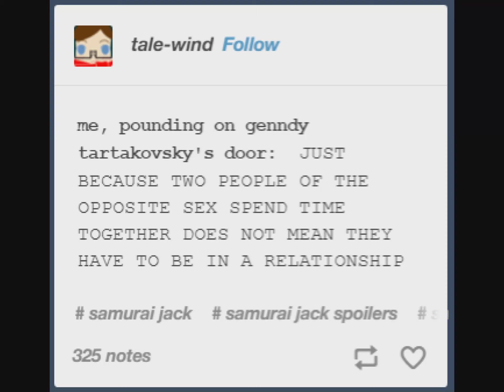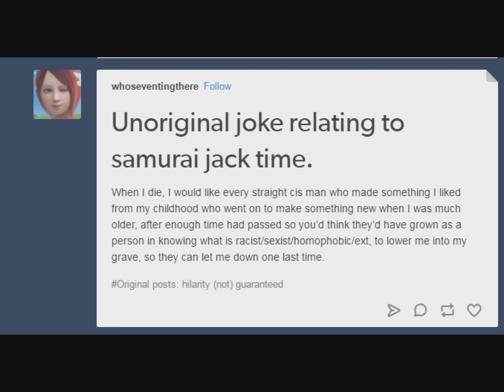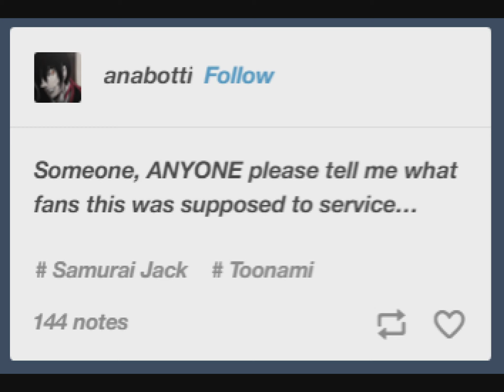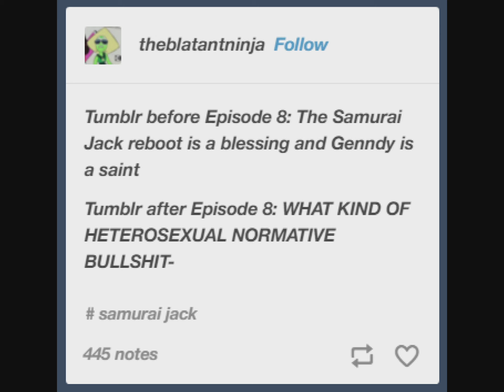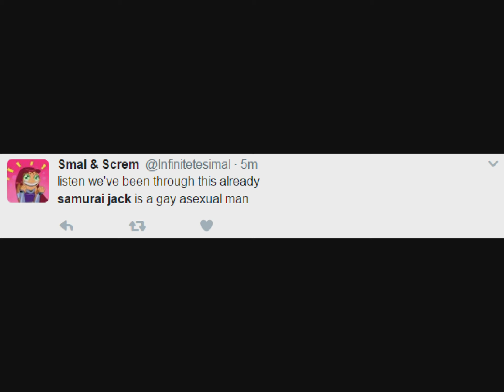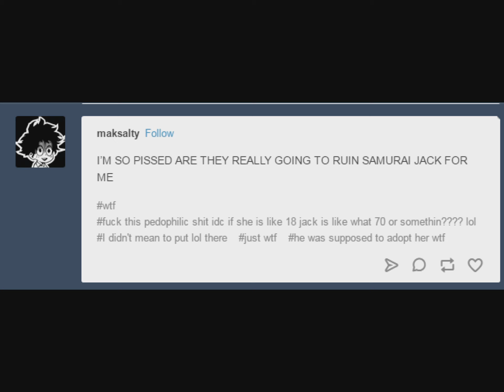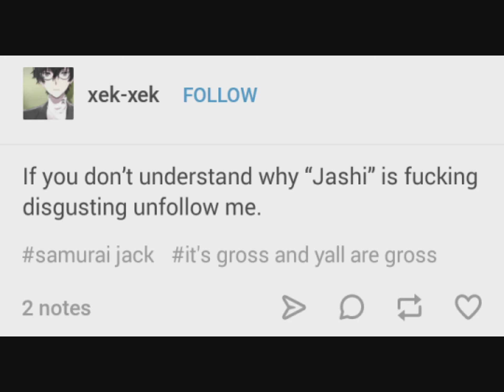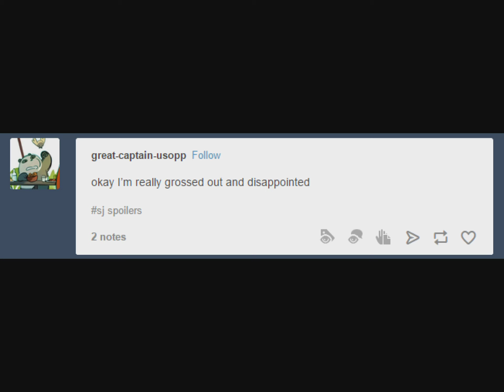Samurai Salt XCIX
Straight ships, father figures, daddies, and salt.  Oh my.

Credit for the thumbnail goes to the lovely 'attackongravityfalls'.  Check 'em out on the tums